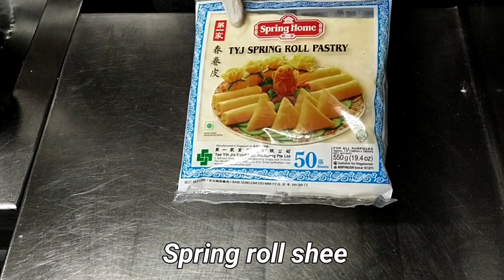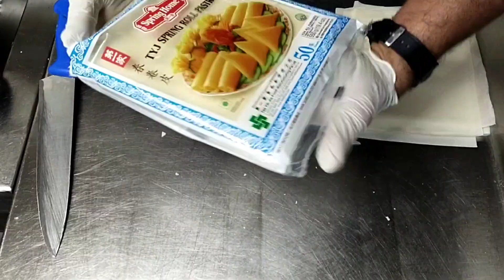बेस्ट स्प्रिंग रोल्स बनाने की विधि restaurant spring rolls sheets recipe chef ashok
Ingredients

बाज़ार जैसे स्प्रिंग रोल बनायें Iveg spring rolls recipe in hindi spring rolls recipe vegetarian
Geetakinnu Recipes Hindi
Spring Rolls
Noodles Spring Roll recipe|| स्प्रिंग रोल बनाने का सबसे आसान तरीका || Spring Roll Recipe
सूजी के गुलाब जामुन बनाने का ऐसा नया तरीका कि आप गुलाब जामुन एकदम स्पंजी बनेंगे Suji Gulab jamun Priyanka Kitchen Zone
Crispy SPRING ROLLS
सिर्फ 10 मिनट मे 2 तरह से क्रिस्पी स्प्रिंग रोल बिना तेल गेहूं के आटे से बाजार जैसे | Veg Spring Roll
Masala Kitchen
सिखें स्प्रिंग पोटॅटो बनाना स्टॉल से
हलवाई अंकल से सीखो शादी वाले स्प्रिंग रोल बनाना - SPRING ROLL Recipe
YnM-Foodie
Just Rs 5/- For 20 Sheet
Crispy
1 कप मैदा से 20 स्प्रिंग रोल शीट बनाने का ये अनोखा तरीका देखकर आप हैरान रह जायेंगे / Veg Spring Rolls
स्प्रिंग रोल कैसे बनाए जा ..
न बेकिंग पाउडर, न सोडा - 1 कप मैदा से 20 स्प्रिंग रोल शीट बनाये और 6 महीने स्टोर करें | Spring Roll
Masala Kitchen
स्प्रिंग रोल बनाना है
मोमोज की चटनी बनाना सीखे RESTURENT वाले से
ORIGINAL
MOMOS KI चटनी कैसे बनता है आज पता चलेगा ऐसे कोई नहीं बताएगा
सारा का सारा SECRET खोल दिया
People also watched this video
बाजार जैसी टेस्टी मोमोस चटनी | Street
Style Momos Ki Chatni | spicy chatni
शादी वाले स्प्रिंग रोल बनाना सीखो हलवाई से
काफी आसान तरीका बताऊंगा बेटा
1000 SPRING ROLL Prepared By MY GRANNY | VEG SPRING ROLLS | EASY & QUICK SNAC... Veg Village Food
Onions | Capsicum | Cabbage...
20 Days Store Tips
सिर्फ 5 मिनट में 100 से ज्यादा Tortilla Wrap (Roti) बिना आटा गुथे बिना बेले
स्प्रिंग रोल शीट बनाने का यह अनोखा तरीका देखकर आंखें चौक जाएंगी आपकी | Homemade spring roll
बेस्ट स्प्रिंग रोल्स बनाने की विधि restaurant spring rolls sheets recipe
सस्ता स्प्रिंग Roll होलसेल Rs 5- रू पीस
tag spring roll banana sikhen स्प्रिंग रोल बनाना सीखे होलसेल रेट पर स्प्रिंग रोल बनाना सीखे बाजार
स्प्रिंग रोल शीट बनाने की सीक्रेट रेसिपी / Spring Roll Sheets/How To Make Spring Roll Shee
घर पर स्प्रिंग रोल बनाने का तरीका
Veg Spring Roll with Homemade Sheets | a स्प्रिंग रोल बनाने की विधि | Spring Roll | Chef Ashok
कैसे बनाए जाते हैं सबसे
वेज स्प्रिंग रॉल्स Veg Springs Rolls
वेज स्प्रिंग रोल्स, घर की शीट से बने | Veg Spring Rolls with Homemade Sheet